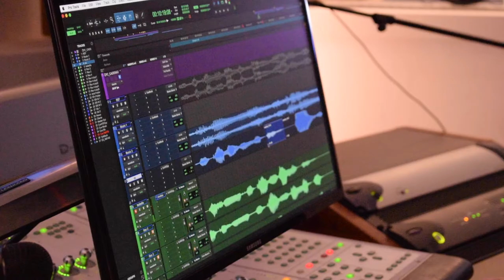Cómo nació Súper Vita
Vithas se ha embarcado en la producción de una serie de dibujos animados infantil protagonizados por la ‘superniña’ Vita con el objetivo de avanzar en la humanización de la atención pediátrica y mejorar la experiencia de los pequeños pacientes y sus familias.

El conocido director explica que se trata de “un proyecto lleno de alma”, subrayando que “en los grandes proyectos de las grandes marcas se pone toda la pasión para que todo salga perfecto”.
Por su parte, Isabella López, la niña que pone voz a Supervita, se muestra encantada con el personaje, y que “lo que más me gusta es que es una superheroína que ayuda a los niños” a perder el miedo a ir al médico.

Precisamente, humanizar la atención pediátrica es el principal objetivo de este ambicioso proyecto audiovisual impulsado por la dirección corporativa Comercial, de Marketing y Comunicación de Vithas desde el compromiso del grupo con la sostenibilidad empresarial. Educar a los niños en hábitos de vida saludables y en el cuidado de la salud del planeta son los otros objetivos de las divertidas aventuras de Supervita.